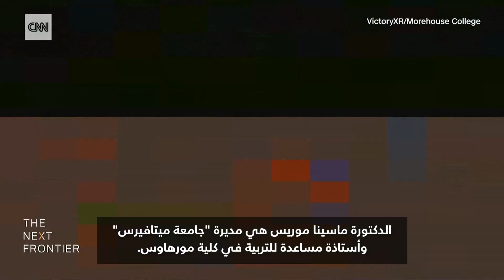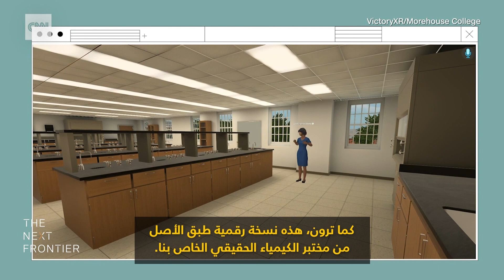جامعة "ميتافيرسيتي".. هل يكون هذا شكل الدراسة الجامعية في المستقبل؟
"جامعات ميتافيرس" عبارة عن مساحات تعلم تفاعلية افتراضية، تستند إلى بيئات حقيقية أو متخيلة.
وبدأت الدكتورة ماسينا موريس وهي مديرة "جامعة ميتافيرس" وأستاذة مساعدة للتربية في كلية "مورهاوس"، واختصاصية بالكيميائية الجزيئية الحيوية، التدريس لأول مرة بالميتافيرس في عام 2021 لمحاولة الحفاظ على مشاركة الطلاب أثناء الجائحة.
ولتصميم حرم رقمي توأم، يستخدم المصممون مئات الصور والبيانات الجغرافية لبناء البيئة ذاتها في . ويمكن للمدرسين تخصيص فصولهم الدراسية بميزات إضافية مثل النماذج ثلاثية الأبعاد أو المواقع الخيالية.
وعملت موريس ومورهاوس مع مطوري الواقع الافتراضي التعليمي "Victory XR"، على تصميم حرم رقمي توأم مخصّص.
وبحسب ما ذكرته موريس، يكتسب الطلاب "إتقانًا للمفاهيم بشكل أسرع بكثير مما يفعلون في مساحة الفصل الدراسي الفعلي".
وتُعتبر كلية "مورهاوس" واحدة من 30 حرمًا رقميًا توأمًا في أنحاء الولايات المتحدة، والتي بُنيت بواسطة "Victory XR" بتمويل من ميتا. وبالنسبة إلى موريس، فإنه حلم يتحقق، إذ قالت إن الأمر "يعيد الشعور بالفرح إلى النظام التعليمي حيث يزداد تحصيل الطلاب بنسبة 11.9٪، ما يجعلك تعيد التفكير في الأساليب الأخرى التي كنت تتبعها في الماضي، وتتساءل: لماذا انتظرنا طويلا للقيام بشيء يتمتع بهذا الأثر الكبير؟".